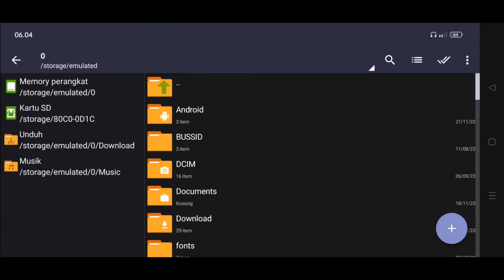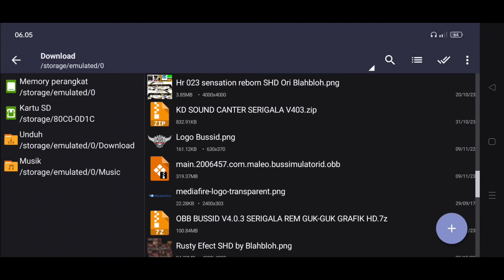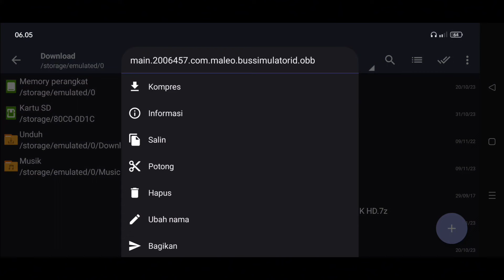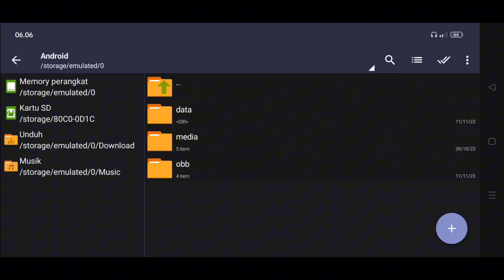CARA PASANG OBB BUSSID V4.0.3 KNALPOT SERIGALA DAN REM GUK GUK SANGAT MUDAH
Terimakasih Sudah Klik Video Ini Selamat Menonton